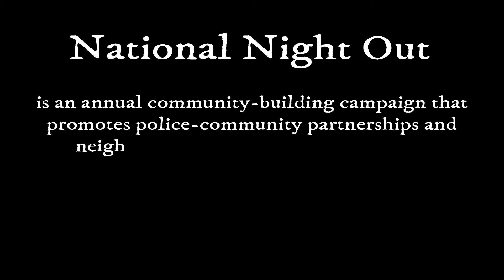National Night Out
National Night Out is an annual community building campaign that promotes police-community partnerships and neighborhood camaraderie to make our neighborhoods safer, more caring places to live.